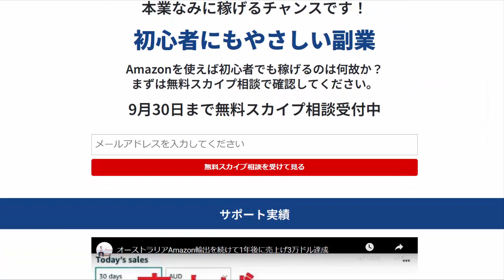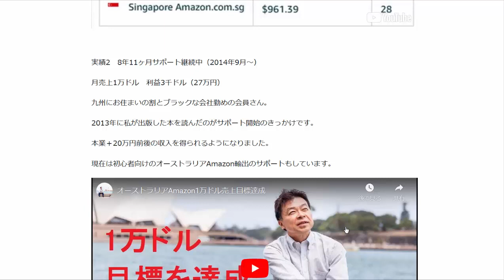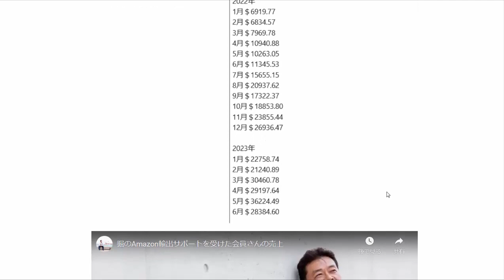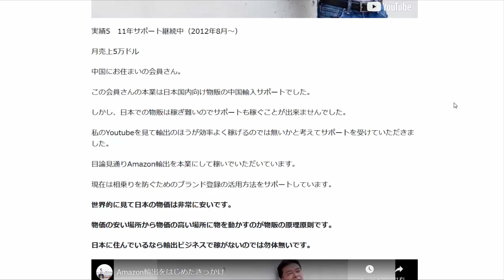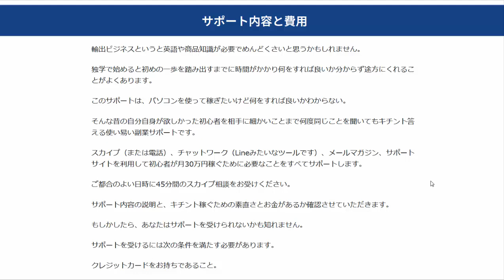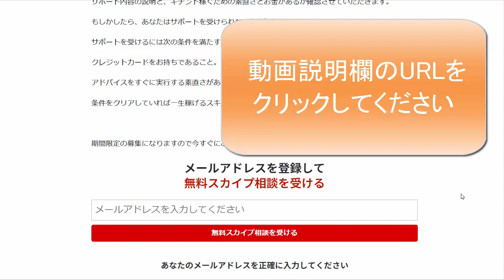オーストラリアAmazon輸出サポート成果紹介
このリンクをクリックして無料相談に申し込んで下さい↑

1日10分で月10万円を稼ぐ! Amazon輸出ビジネスがわかる本(2013/11/22)